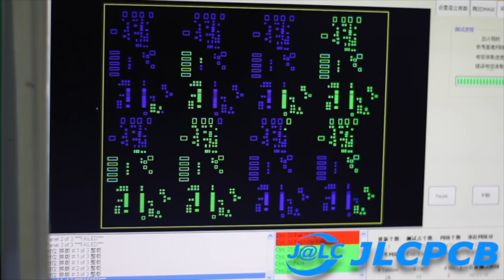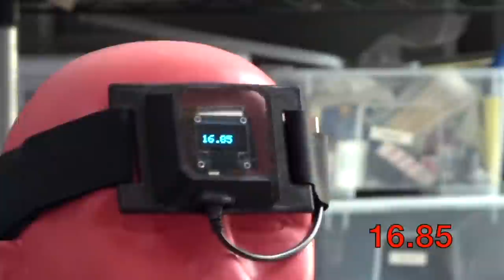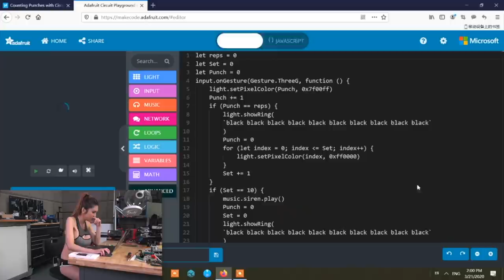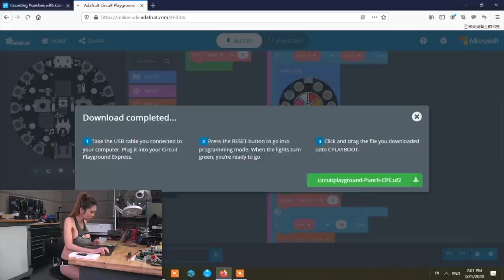Counting Reps with the Adafruit Circuit Playground!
My thought on STEM education products, I show you how to get started with the Circuit Playground Express and use it to count reps with my Stone Lock- a kind of traditional Chinese exercise equipment.

Getting Started with Adafruit Circuit Playground Express - by Anne Barela